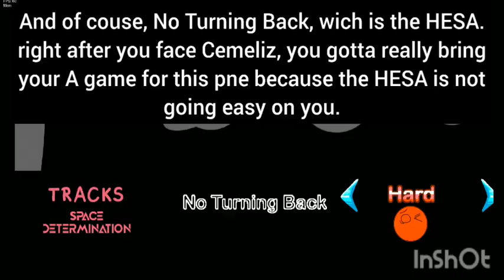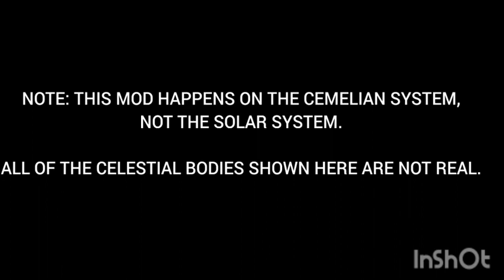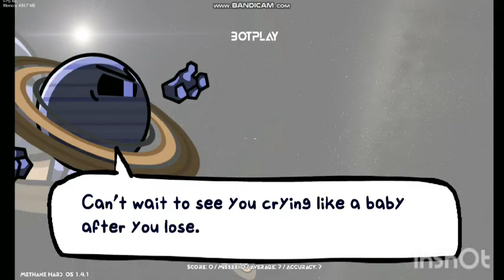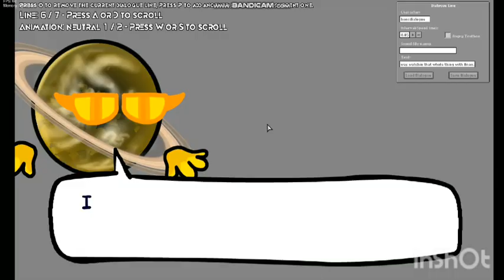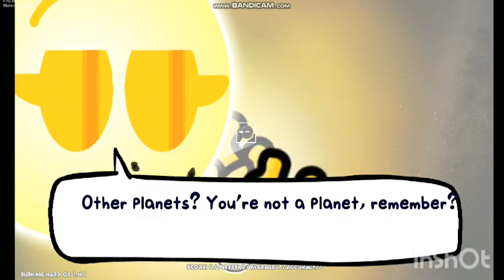FNF: Verenos' Revenge Part 1: Planets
*Contributors: @DigitalHourglass (helping with scripts and spritesheet generator/creator of Pluto's Reprisal), @ralseylegal9873 (composer of some songs and basically co-owner), @Berserk308(icons for Verenos and Planet HUE).
Thank you so much for helping!

*All drawings made by me on paint.net
*All music made by me and @ralseylegal9873 on Beepbox and FL Studio.

Timestamps:
0:00 Intro
PROLOGUE
1:08 Phosphorus dialogue
1:37 Phosphorus - Phosphur
OUTER SYSTEM
2:18 Captured dialogue
2:43 Captured - Nea
5:25 Methane dialogue
6:01 Methane (Officially renamed Exhibited) - Methan
8:35 Grayscale dialogue
9:03 Grayscale - Lesis
10:50 Bromine dialogue
11:11 Bromine (Officially renamed Unpleasant Encounter) - Cyberm
INNER SYSTEM
13:01 Earth-Like dialogue
13:19 Earth-Like - HUE (Ecledier) and Elener
14:47 Waterworld dialogue
15:19 Waterworld (Officially renamed Panthalassic) - Anax
16:40 Barely Habitable glitch dialogue
16:56 Barely Habitable (Officially renamed Neurasthenia) - Bonc
CEMELIZ
18:38 Burning dialogue
19:16 Burning (Officially renamed Smoldering) - Cemeliz
NO TURNING BACK
21:49 Space dialogue
22:12 Space (Officially renamed Decision) - HESA
24:34 Determination dialogue
24:50 Determination (Officially renamed Dedication) - HESA again lol
EXTRAS
28:03 Waterworld Remake - Anax again xd
29:47 Waterworld Beta - Beta Anax (yes anax once again)
31:14 Brazilian Battle
*MOD INSPIRED BY PLUTO'S REPRISAL.